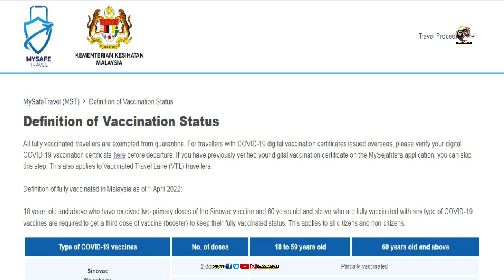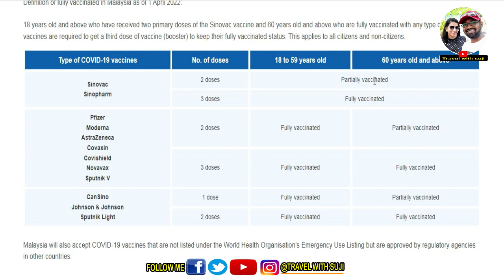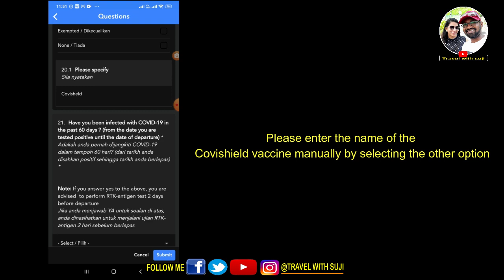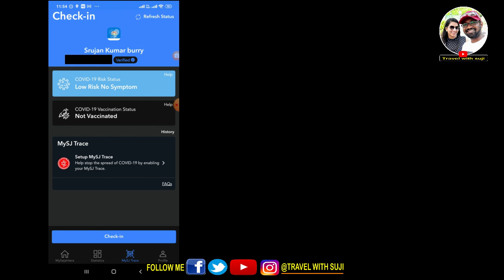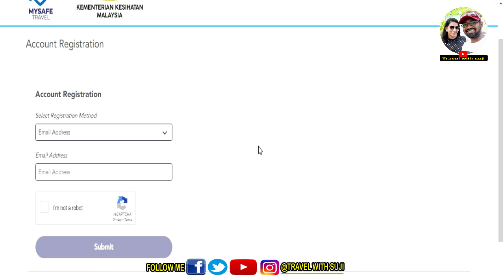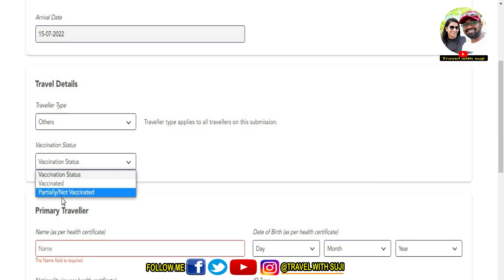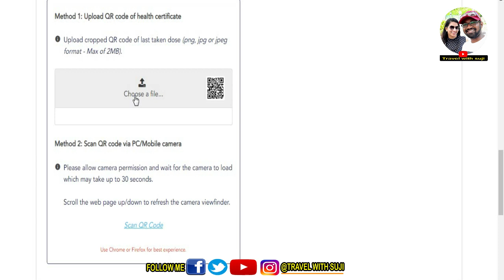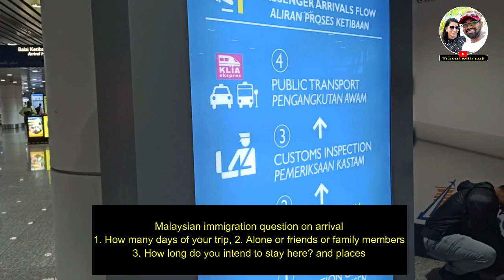How To Enter Malaysia June 2022 | Travel Requirements To Malaysia | My Sejahtera App| In Telugu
Hi, Friend's This video I am sharing with you information about the How To Enter Malaysia June 2022, Travel Requirements To Malaysia | My Sejahtera App| In Telugu

General Technical Support Matters:
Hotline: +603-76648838